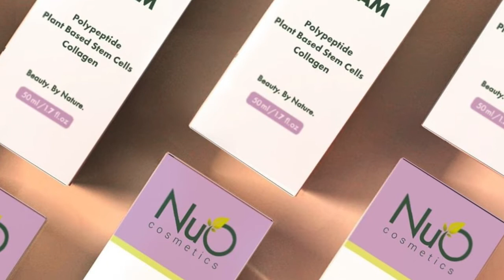NuOrganics Interview with Dr. Mo